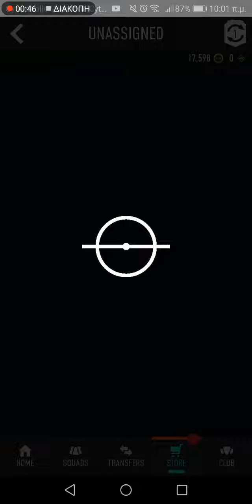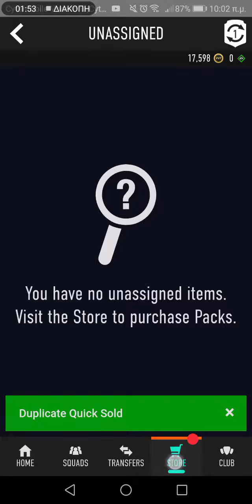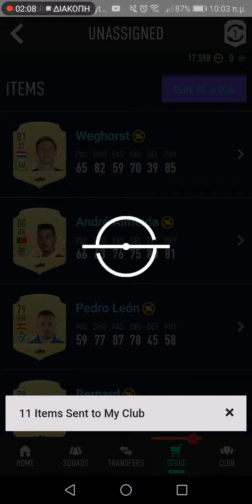Division Rivals Rewards Pack Opening - FIFA 21